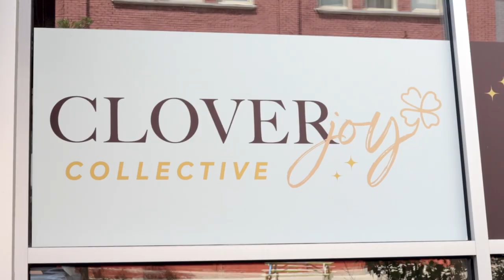Venture. Tennis. Families. Joy. - Snapshots of November's Stories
Four brand new stories were launched in Novemeber and they couldn't have been more different in scope. We see imagery for stories for  Burgess Institute for Entrepreneurship, Todd Martin Youth Leadership, Highfields, Inc and Clover Joy for Downtown Lansing Inc. Remember to visit our Vimeo channel to see all videos in their entirety.